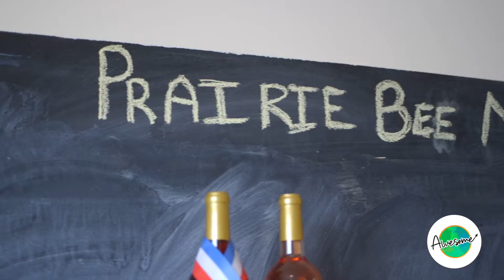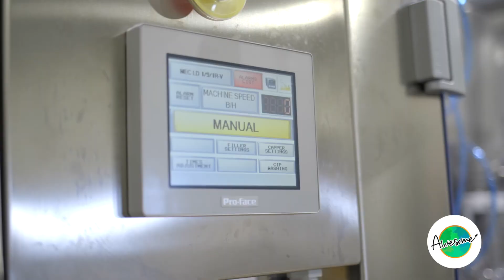Prairie Bee Meadery - AWESOME Accelerator C1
Prairie Bee Meadery participated in the Food Centre's first ever Sales Accelerator. The company is headquartered in Moose Jaw, Saskatchewan. Check out this video highlighting their honey mead!